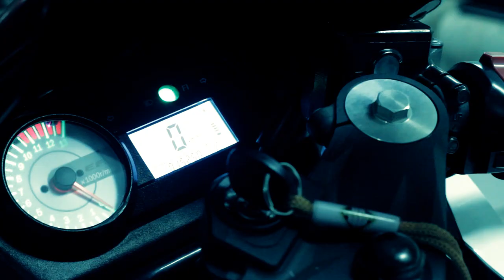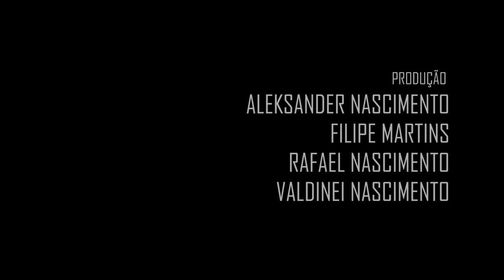A Rosa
BLACK CORPORATION
Curta-Metragem em Homenagem ao dia dos namorados.

Sinopse
Carmela é uma agente mercenária que esconde o seu trabalho do namorado Eduardo.
No dia do jantar do dia dos namorados, seu celular toca e ela recebe a nova missão: Matar o rapaz..

Elenco
Carine Paglairini
Cristiano Garcia
Edson Carteri
Charles Brenny
Cadu Veloso

Produção
Aleksander Nascimento
Filipe Martins
Rafael Nascimento
Valdinei Nascimento

Filmagem
Rafael Nascimento

Fotografia
Filipe Martins e Aleksander Nascimento

Roteiro
Aleksander Nascimento e Rafael Nascimento

Edição e Direção
Aleksander Nascimento